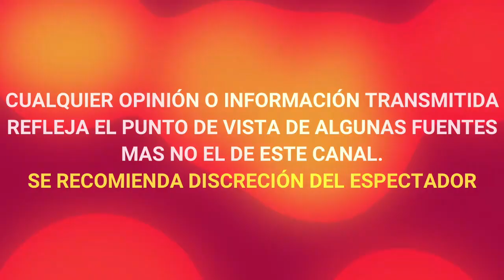LUCERO REVELA LOS BESOS que se dio con FERNANDO COLUNGA en SOY TU DUEÑA